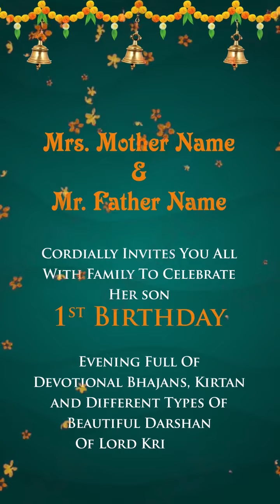Baba Khatushyam kirtan and 1st birthday Invitation - Graphic Stock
(Click on link to WhatsApp us)
Product Code : GS-878
baba khatu shyam kirtan and birthday Invitation Video
Make Your Own Custom Invitation Video Like This
Just Share your Matter (Groom-Bride Name, Date, Venue & Sender Name).
You can share easily this video through WhatsApp, Facebook, Instagram, Twitter and any other Social Sites.

We provide All type of Digital Video Invitation Card
(Like Wedding, Engagement, Ring Ceremony, Anniversary, Couple Kitty, Kitty, Birthday Party, Mundan, Whatsapp-Facebook-Instagram Advertisement Promotional Videos)

Grahpic Stock
graphicstock